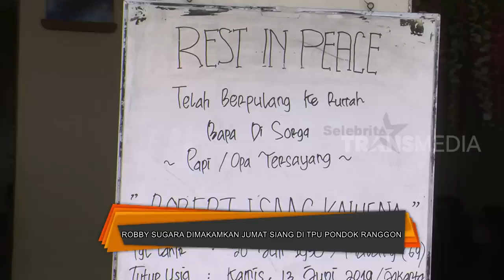Haru, Suasana Pemakaman Robby Sugara | SELEBRITA PAGI (15/06/19)